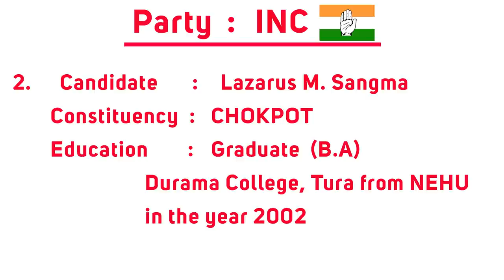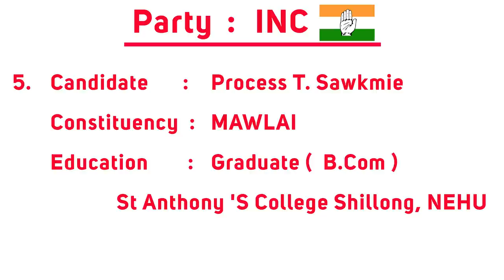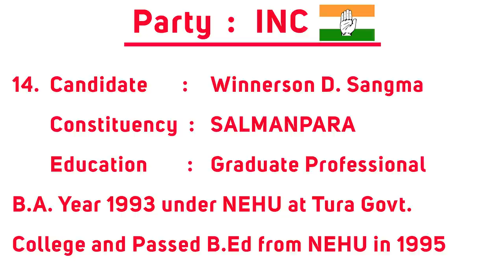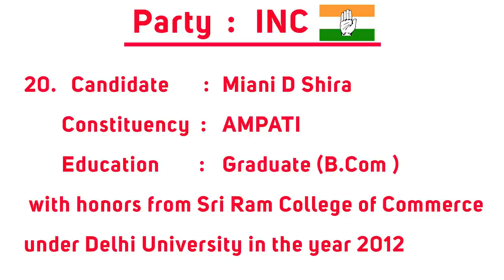peit iaki KYRDAN PULE KI MLA KA MEGHALAYA PARTY CONGRESS